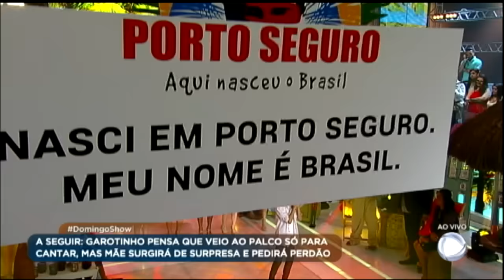Mãe que abandonou filho pede perdão ao vivo no Domingo Show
No palco do programa, o pequeno Guilherme cantou algumas músicas, ganhou presentes e a maior surpresa foi o reencontro com sua mãe.  Muito emocionada, Jamile pediu perdão ao filho.